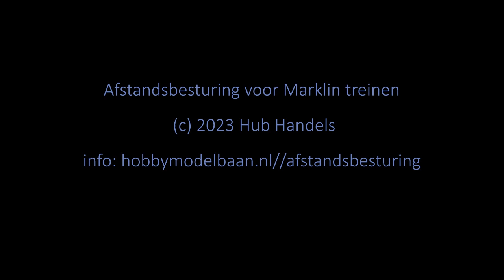Afstandsbesturing video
Afstandsbesturing voor Märklin analoge locs